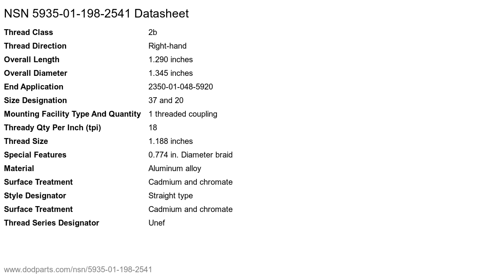NSN 5935-01-198-2541 Electrical Connector Backshell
NSN: 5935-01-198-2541 a Electrical Connector Backshell. Part Number: 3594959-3. This product can be located in our Electrical Connectors section on our